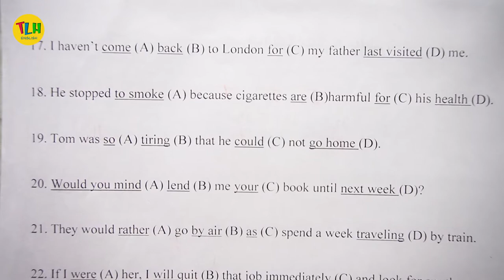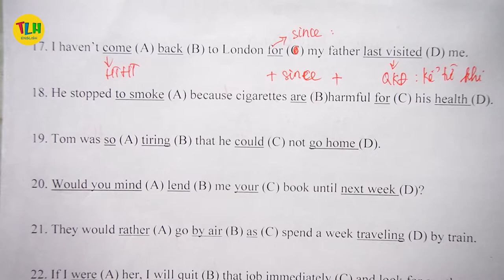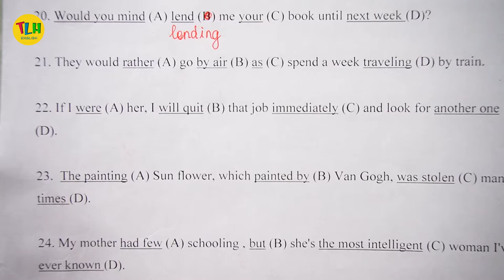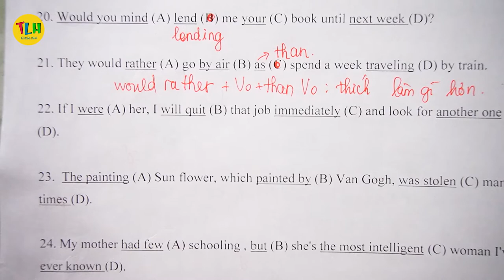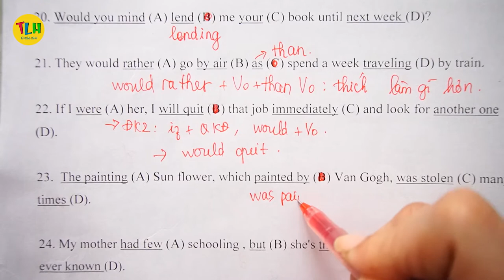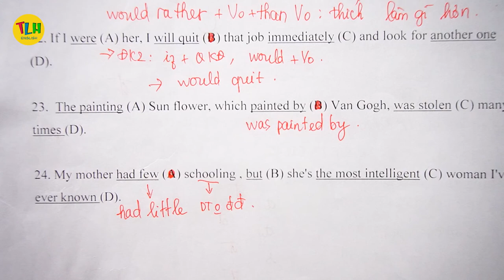CHỮA LỖI SAI PHẦN 4 | Bài 86 (83-87) | MISTAKES | TLH English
- CHỮA LỖI SAI là một trong những phần ngữ pháp rất thông dụng và được sử dụng rộng rãi trong giao tiếp tiếng Anh và cả trong các kì thi ngữ pháp.
-  CHỮA LỖI SAI  # 86 sẽ giúp bạn nắm rõ cách dùng, cấu trúc của câu.